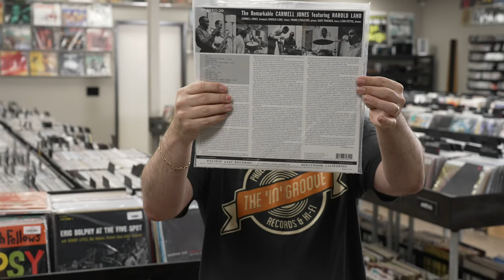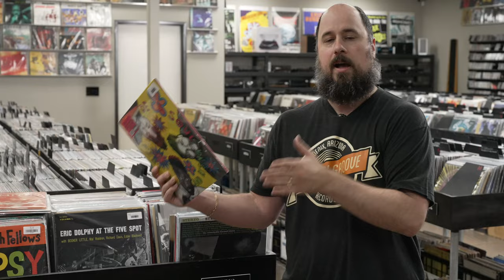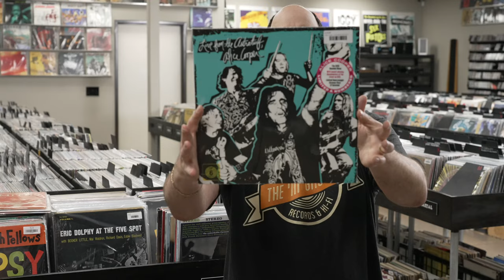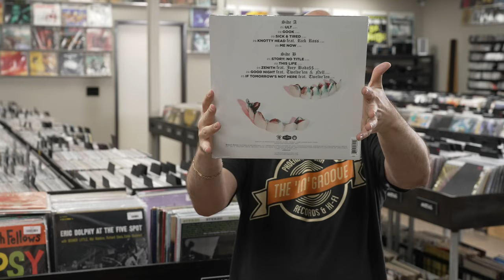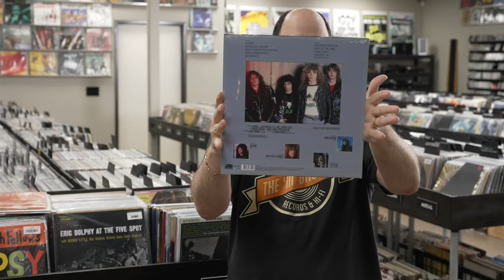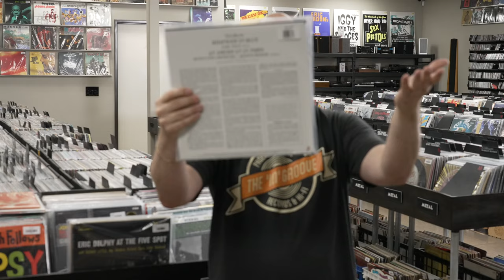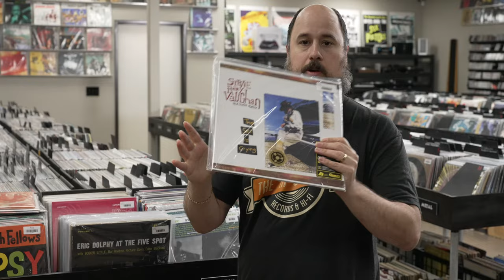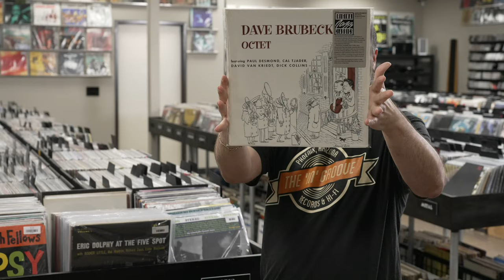New Arrivals from Blue Note, MFSL, Analogue Productions, OJC Jazz, Don Cherry, Deep Purple & NAS